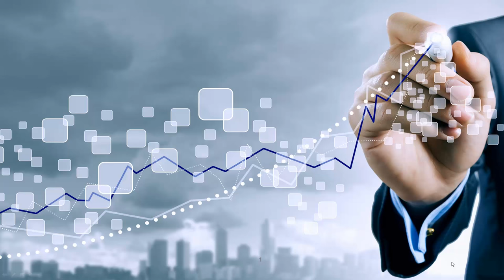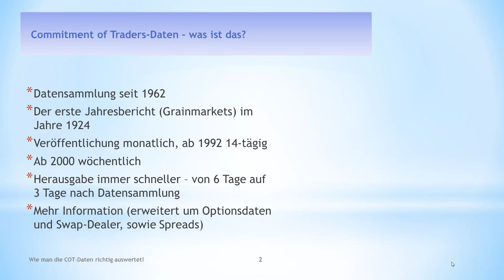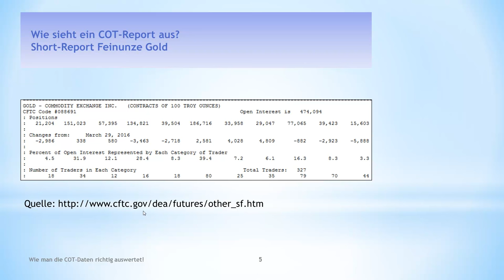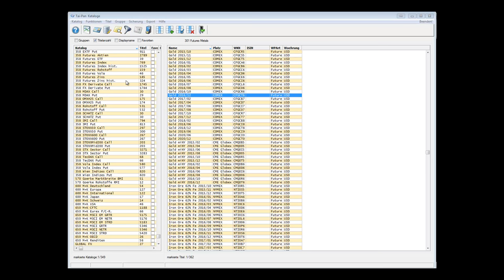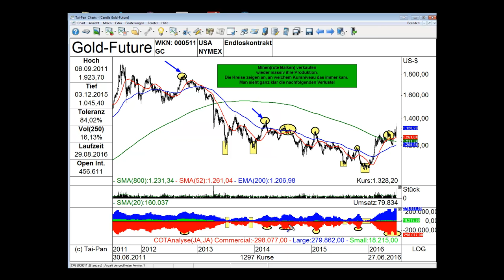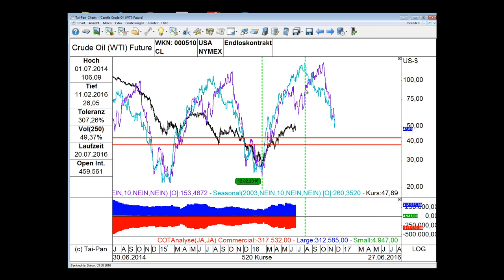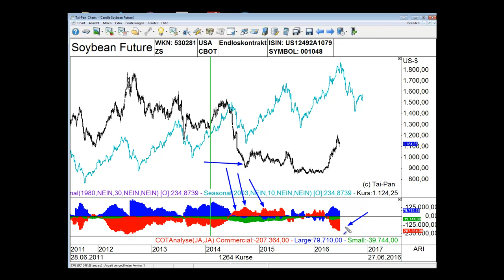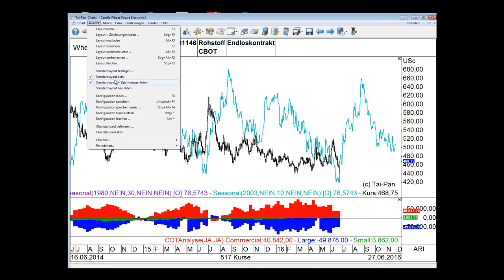TAI-PAN Börsen KnowHow -Teil 3 - COT-Charts richtig ausgewertet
TAI-PAN Börsen KnowHow -Teil 3 - COT-Daten richtig ausgewertet

Dies ist der dritte Teil unserer TAI-PAN KnowHow Videoreihe mit Thomas Bopp. In dieser Ausgabe geht es um die Commitment-of-Traders-Daten, die wöchentlich im COT-Report von der CFTC veröffentlicht werden. Der COT-Report enthält Angaben zu den Handelspositionen der an den US-Terminbörsen gehandelten Futures.
Zur Übersicht und besseren Auswertung finden Sie In Tai-Pan das auf Basis der Vorgaben von Thomas Bopp ausgearbeitete Layout.
In diesem 22-minütigen Video gibt der bekannte Analyst einen kurzen Überblick über die Entstehungsgeschichte der COT-Daten, zeigt Beispiele und weitere Tipps in Taipan selbst. Wer amerikanische Rohstoff-Futures handelt, kommt um die COT-Daten nicht herum. Mit unserem Layout sind Sie grundsätzlich gut vorbereitet, um auf den ersten Blick erkennen zu können, was die entsprechenden Marktteilnehmer gerade tun und wie sie positioniert sind.

BÖRSENSOFTWARE, CHARTANALYSE, KURSDATEN, NACHRICHTEN UND SERVICES